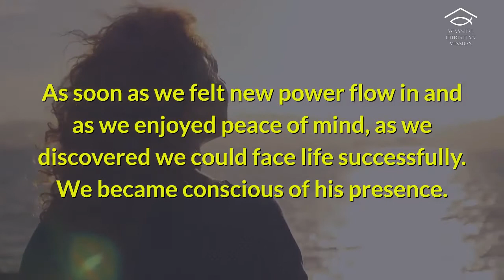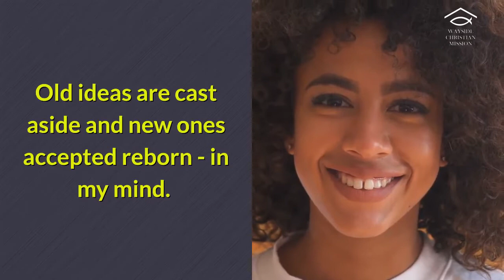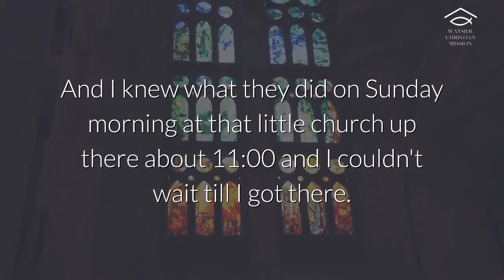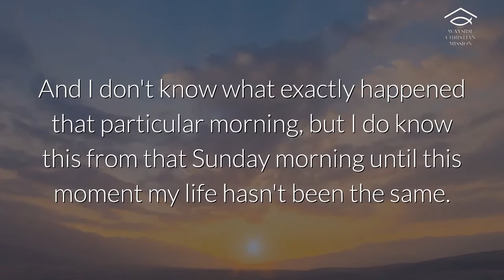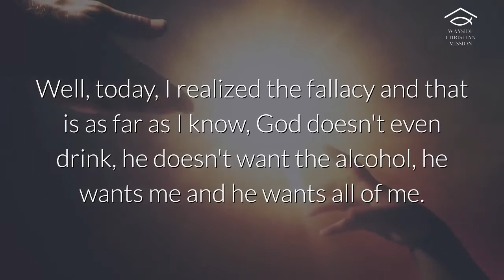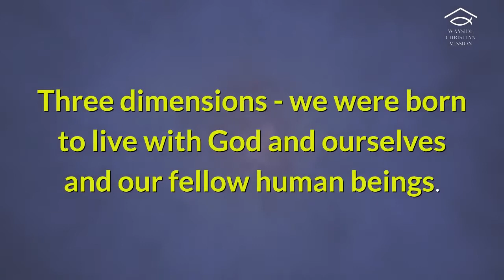Joe and Charlie (19) The Third Step